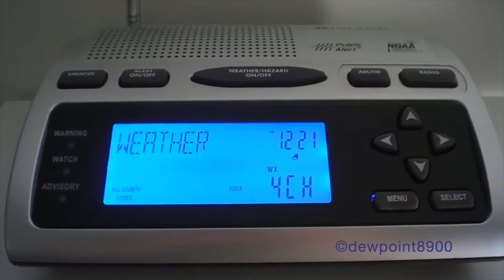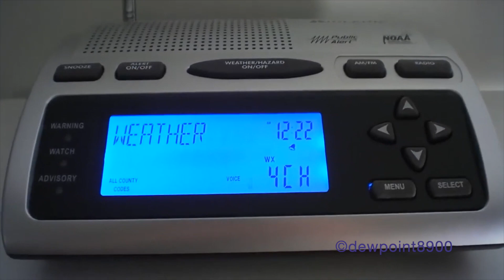WXL37 Freeze Warnings (Late 2015)